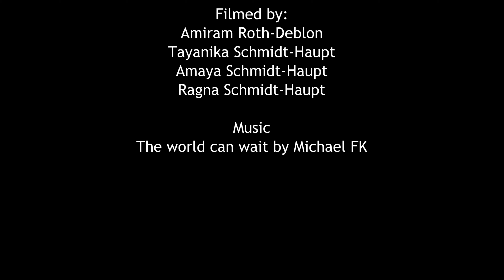Pura Vida in Costa Rica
Costa Rica, Nature, Travel, Wildlife, Ocean, Pacific Ocean, Jungle, Pura Vida, Ambient Music